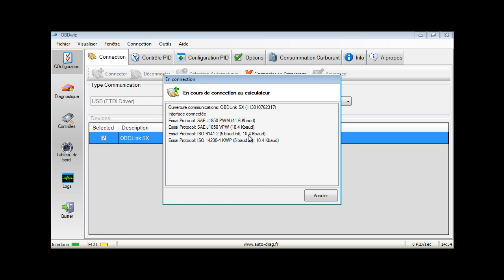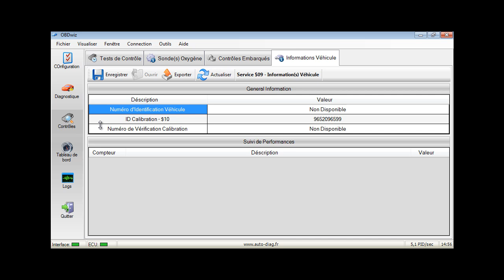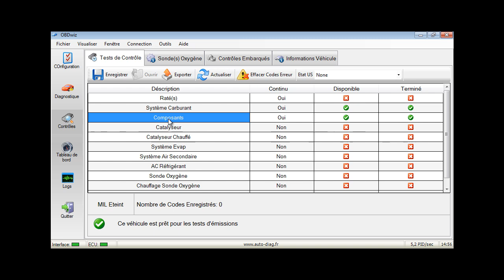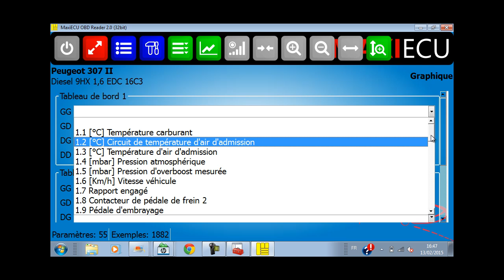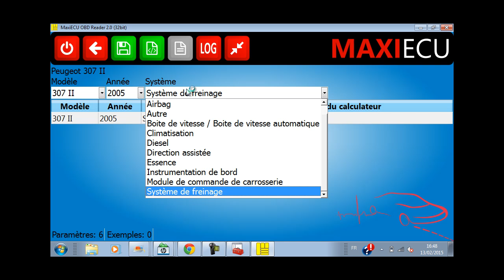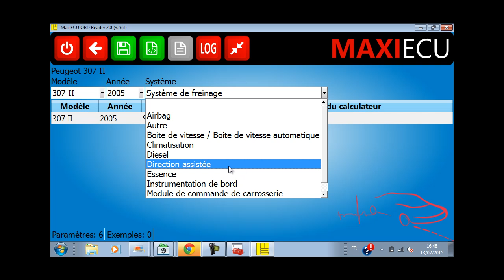obdwiz en français avec OBDlink SX USB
Démonstration du logiciel obdwiz avec une interface OBDlink SX USB sur une 307 de 2005 .